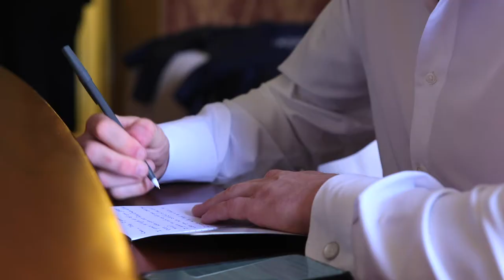Follow Your Heart to True Love | Cara + Jeff | Mini Film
We love to travel for our couples wedding day. Especially if it is to a location we’ve never been to before. This was exactly the outcome for Cara + Jeff’s celebration down in Northern New Jersey. A tad behind in posting but so worth the wait, Cara and Jeff’s love story is truly one that we will never forget. As nurses together in the same hospital in CT, helping those who are in need, these guys truly love, care and support each other and are a perfect match! Show some awesome love for our friends, the new Mr. and Mrs. Jeff Johnston!
Floral: Allure Floral
Venue: The Conservatory at the Sussex County Fairgrounds
Photography: Evermore Imaging
Entertainment: Spin Doctor Entertainment
Catering: Krave Cafe + Caterer
Cinema: MV Film Productions